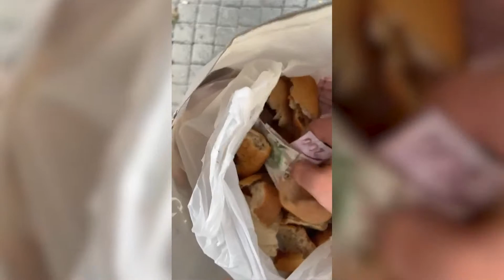Dilencilerin yeni oyunu! Ekmeklerin arasından bakın ne çıktı ?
Eyüpsultan’da çöpten ekmek yeme numarasıyla duygu sömürüsü yapıp dilenen bir kişi, zabıta ekiplerince yakalandı. Ekipleri görünce panikleyen dilencinin üzerinden, ekmeklerin arasına gizlediği 2 bin 400 TL çıktı.

Eyüpsultan Belediyesi Zabıta Müdürlüğü ekipleri, ilçede genel denetim, takip ve uygulamalarını sürdürüyor.

Eyüpsultan’da Göktürk Kemerburgaz yolunda bir dilenci, çöp konteynerini karıştırarak topladıkları ekmekleri yiyormuş gibi yaparken yakalandı.

İlçe dışında ikamet ettiğini, hurda plastik ve pet şişe topladığını iddia eden kadının elinde bulunan poşetleri inceleyen zabıta ekipleri, dilencilikten kazandığı paraları poşetlerde bulunan ekmeklerin arasına gizlediğini tespit etti ve ekmeklerin de olduğu poşetten 2 bin 400 TL çıktı.